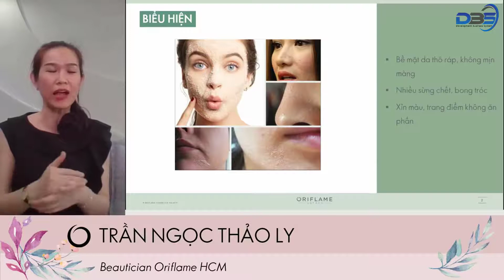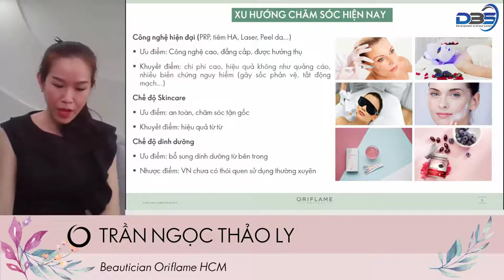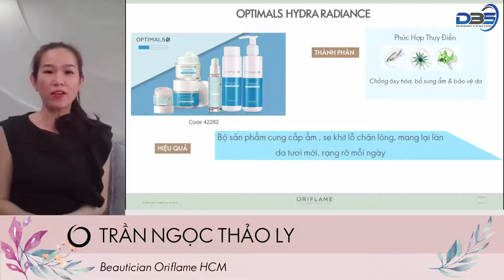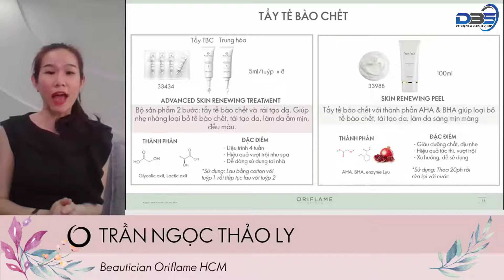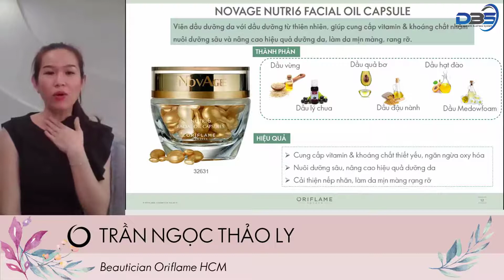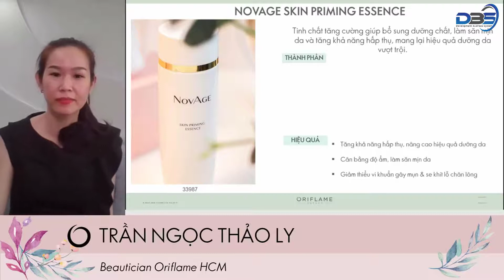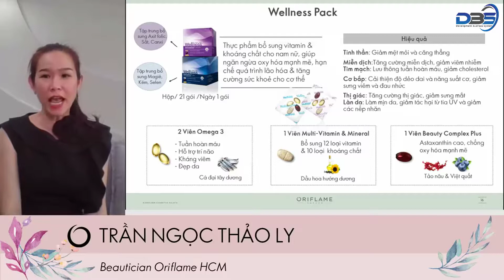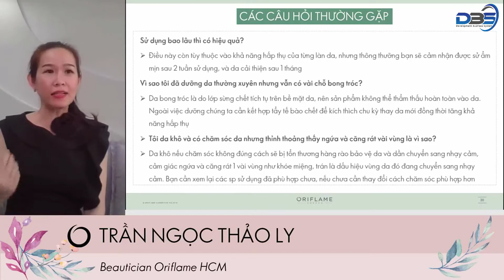Làm đẹp cùng DBS | Những điều cần biết về da khô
Đây là một tình trạng da rất phổ biến. Da khô chủ yếu do sự thiếu nước tích hợp trong lớp bề mặt của da và các lớp biểu bì . Da khô có thể gặp ở cả nam lẫn nữ, thường xuyên xuất hiện ở những người lớn tuổi vì sự giảm sút các loại dầu tự nhiên trên da

Không chỉ da mặt, các vùng da khác như cánh tay, bàn tay và chân….cũng có thể ảnh hưởng, da các vùng này khô dễ dẫn đến việc nứt nẻ. Đặc điểm của làn da khô là không được mịn màng, khi sờ sẽ thấy sần, khô và ráp. Các mẩn đỏ, da bong tróc, nứt nẻ có thể thấy rõ trên làn da khô

Làn da khô sẽ khó gặp các loại mụn tuy nhiên phải đối mặt với tình trạng dễ bị lão hóa và xuất hiện nhiều nếp nhăn.

Chờ đợi hay tiếp tục bước tiếp trong mùa dịch Covid-19 ?

Công việc làm chính tạm ngưng giữa mùa dịch, khiến mọi người gặp khó khăn về vấn đề tài chính mà tinh thần cũng trở nên chán nản. Rất nhiều câu hỏi như ‘’Khi nào dịch mới kết thúc’’, ‘’Sẽ làm gì khi mất việc mùa dịch này? ‘’.Bạn đang chờ đợi những gì?

Vậy nên đừng cứ mãi bị động hãy làm những điều bạn cho là đúng đắn nhất đối với bạn ở thời điểm dịch bệnh này.

Đăng ký ngay hệ thống online DBS vừa kiếm thêm thu nhập vừa tô thêm sắc màu tươi vui cho cuộc sống của bạn